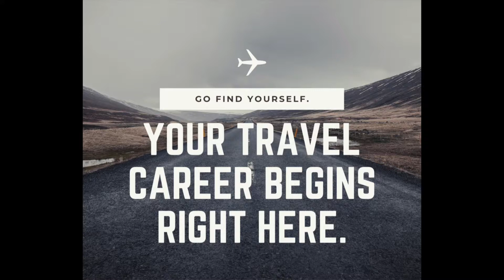Get Out of the City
Travel as a career gives you opportunities to make money while you see the world and work from the comfort of your own home or remote location. It’s a career that hardly feels like working because you are connected with friends and helping others change their live and enrich their experiences. Entertainment, vacations, corporate events - professional and personal - we all love to travel and we always love savings while we do it 😃 if you believe a career in travel is a good fit for you text “TRAVEL” to and give yourself a raise! @acesplacesvip